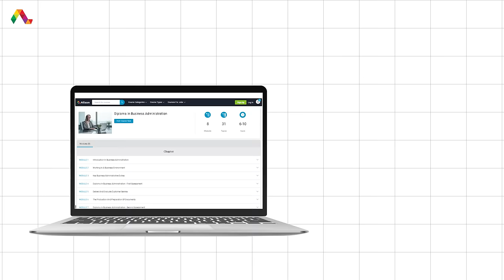Diploma in Business Administration - Free Online Course with Certificate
In this video, you will learn about Alison’s Diploma in Business Administration course.

Effective and efficient business administration is essential to a healthy-functioning organisation and this free online Diploma in Business Administration teaches you some essential administrative duties involved in business administration and which skills are necessary to deliver a high-quality service. You will learn all about business operations, which processes you may be involved in as a business administrator and customer service basics.